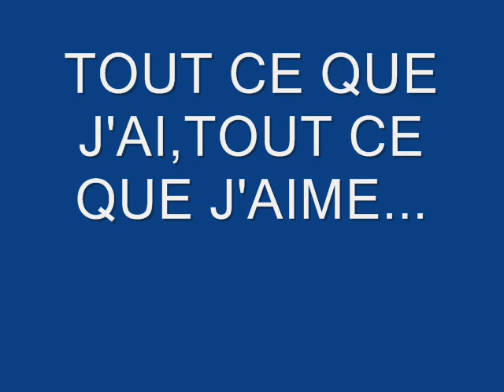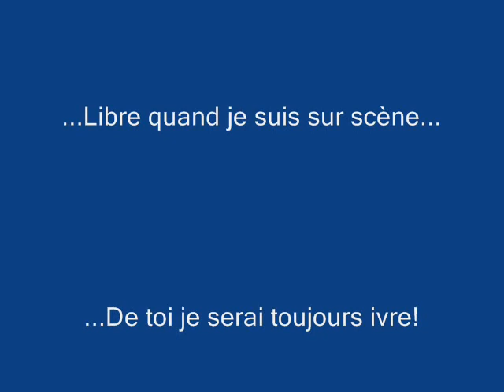Ma musique,mon oxygène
Voilà un texte que j'ai écrit cette année.Vu que je n'ai pas d'instru "à moi",je l'ai posé sur "Say Goodbye" de Chris Brown.J'espère que vous comprendrez le texte malgré la mauvaise qualité du son(je me suis enregistrée avec mon MP3 et "à la vite fait" en plus!lol)car je dis exactement tout ce que je ressens à l'égard de la Musique